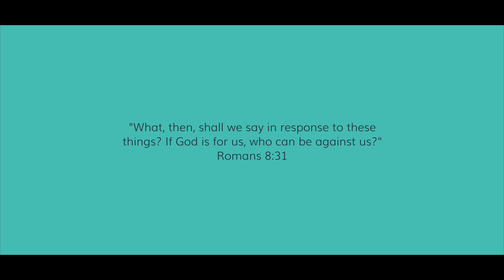Word 52: Week 51 - Romans 8:31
Only one more week to go for Word 52! This week, Pastor Tim is answering a question found in Romans 8:31. watch to find out!!

Share this who needs to hear the Word today!